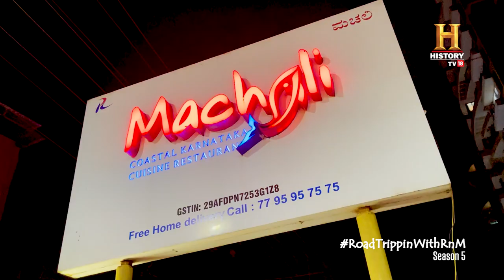Machali Restaurant, Mangalore | RoadTrippinwithRnM S5 | D08V06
करी, तवा फ़्राई या तली, यहाँ मछली रेस्टोरेंट में आपको मिलेगी मछली ही मछली। जब भी सीफ़ूड के लिए दिल मचल जाए तो यहाँ आएँ। RoadTrippinwithRnM S5 Foodie @rockyandmayur

Wow! We say 'Machali' you say...😁